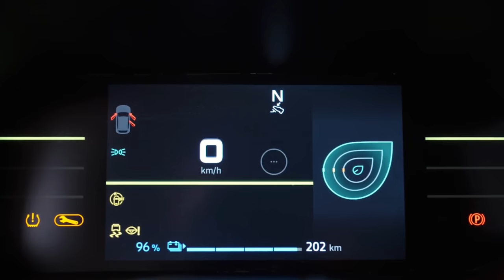RENAULT KWID 2024 ¡Es un DUSTER compacto!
Nuevo RENAULT KWID 2024 es presentado oficialmente. En este video tienes toda la información completa sobre el nuevo KWID 2024, cómo; precio, motor, equipamiento, dimensiones y seguridad.